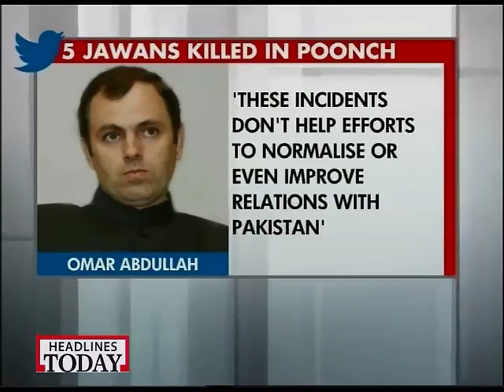Political reactions on killing of Indian soldiers by Pakistan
Initial information from intelligence sources said Lashkar-e-Tayyeba and Jaish-e-Mohammad terrorists could also have been involved in this operation. There is no news yet on how many jawans have been injured.